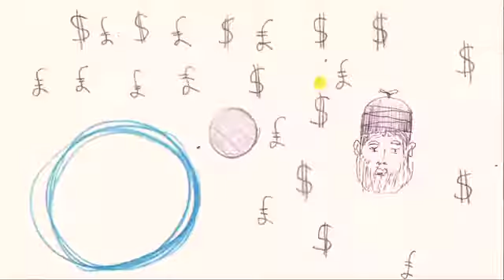Dead Dog In A Suitcase (and other love songs) Trailer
The ever-inventive Kneehigh return to Bristol with their blazing new show. Fasten your seat belts; it's going to be one hell of a night!

Dead Dog In A Suitcase
8-25 Oct
Bristol Old Vic Theatre